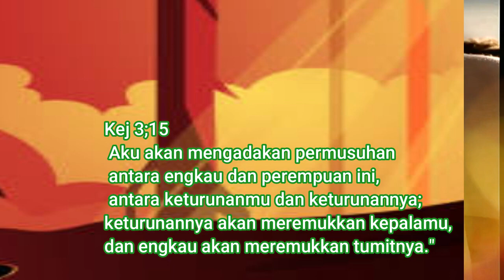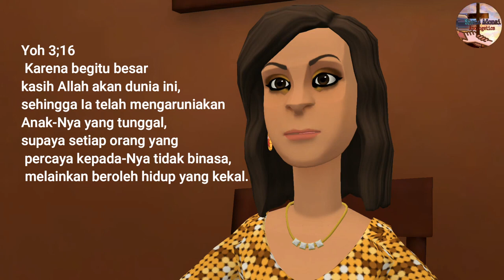Kado Hadiah Natal Terindah, Untuk Seorang @ OMIHEN